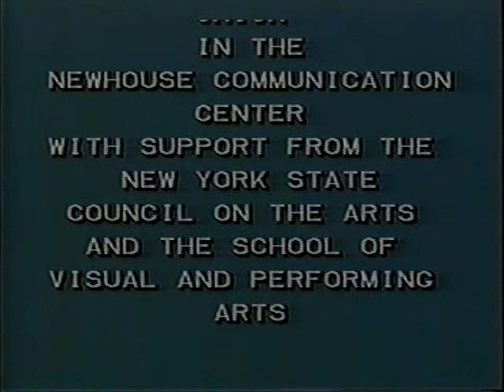Bill Viola - Return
1975, 7:15 min, color, sound.
For common research, knowledge and entertainment.